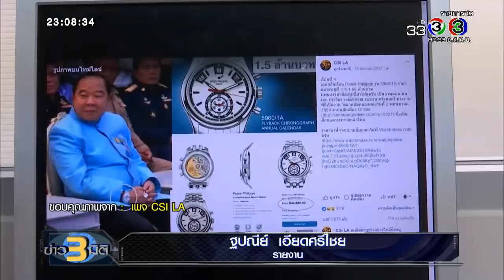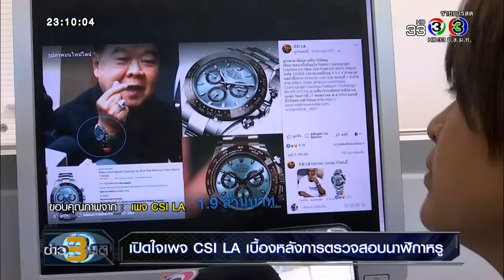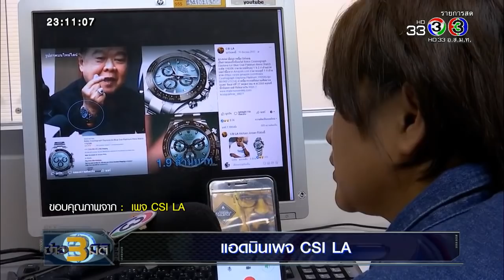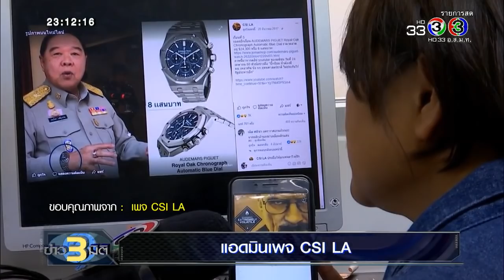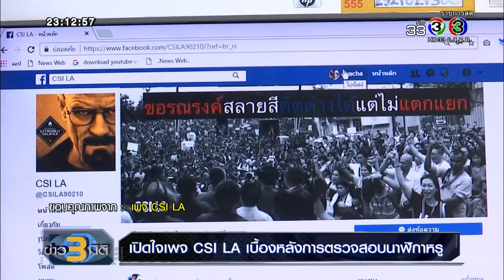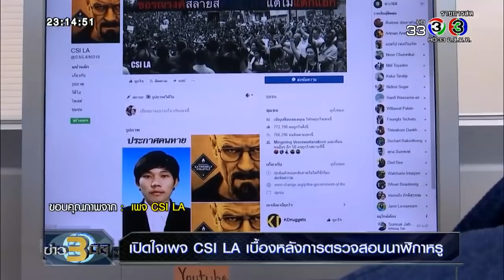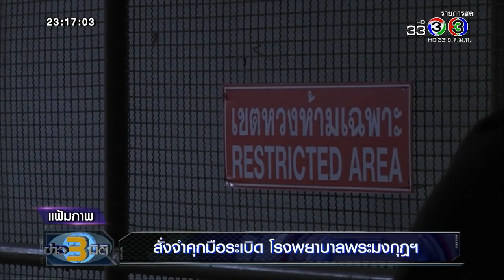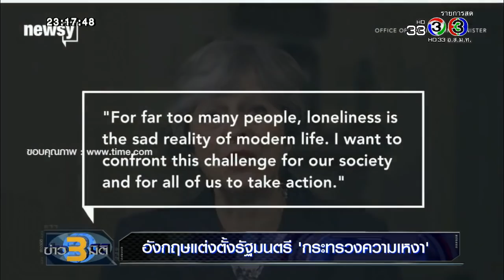ข่าว 3 มิติ | เปิดใจเพจ CSI LA เบื้องหลังการตรวจสอบนาฬิการหรู | 18-01-61 | Ch3Thailand